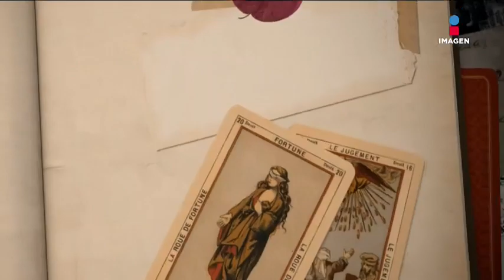Así es como Mario Bezares conoció a Paco Stanley | El minuto que cambió mi destino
Mario Bezares nos cuenta cuáles fueron los programas en los que participó hace varias décadas en la televisión mexicana en donde conoció a Paco Stanley.